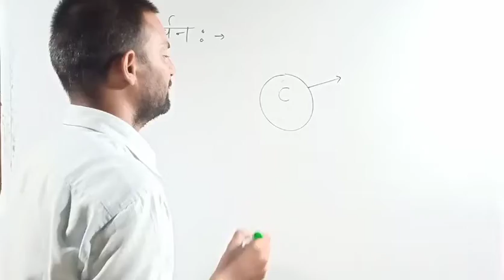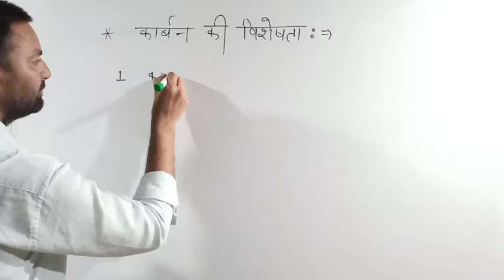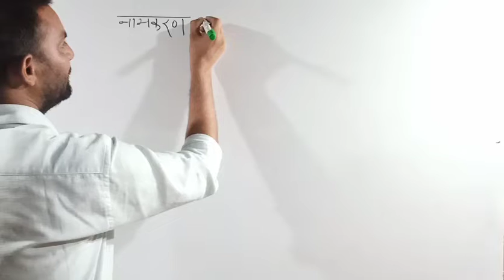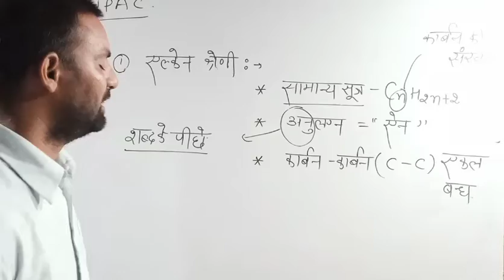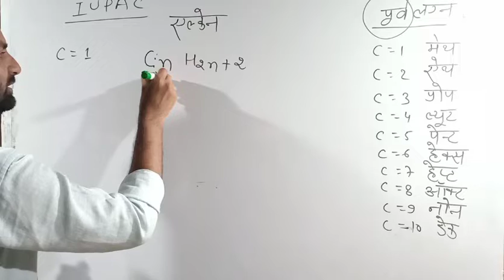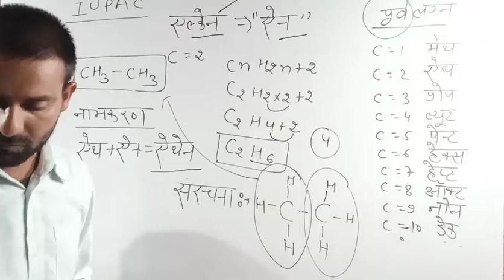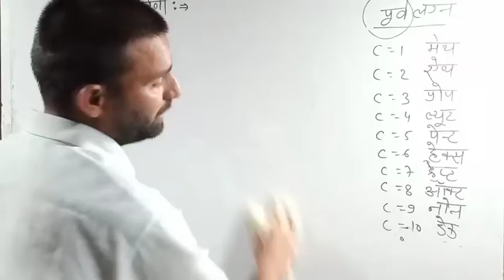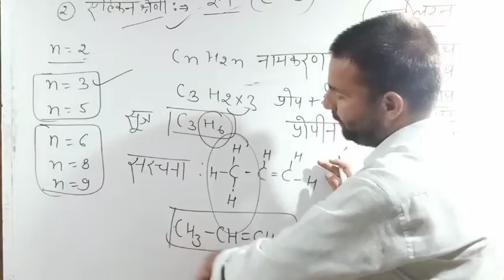Class 10(Science) RBSE (Hindi medium) carbon and IUPAC Name by Yogesh sir